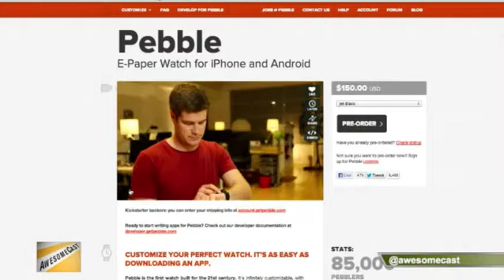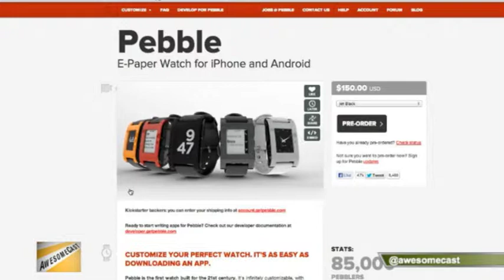Chilla Talks and Shows off Pebble Watch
Chichilla talks about his Pebble. Find out what he likes and dislikes about it.
Need help finding your phone? Pebble is good for that.
The cast compares and contrasts Pebble and Google Glass. Are they ready for prime time?
Is something wrong with Sorg's neck? Nah, he is just playing Glass Frogger!